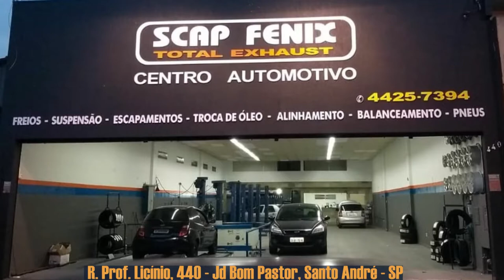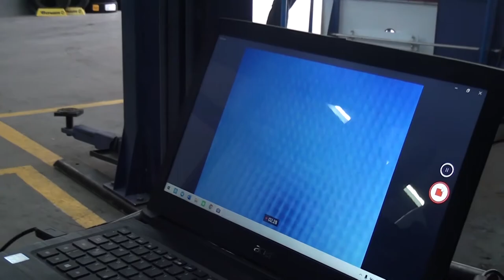Resolvido o problema da polia na Oficina Auto Slyle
A princípio quando foi relatado o problema do catalizador incandescente, foi levado na Scap Fenix e verificou que seria algum problema mecânico. Então foi levado na Oficina Auto Style, onde descobriu que o problema era a polia, então logo resolveu o problema.
Falar com Eduardo Finardi